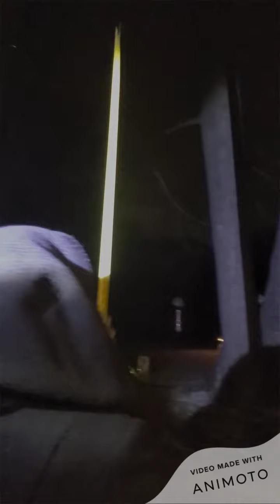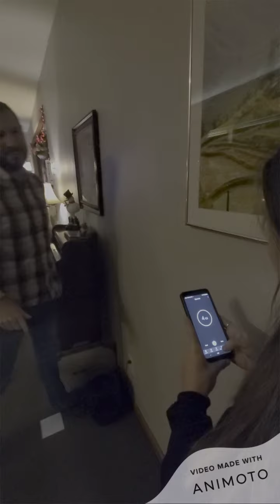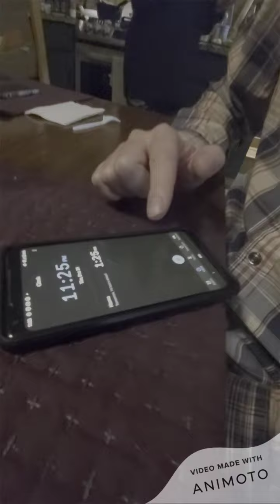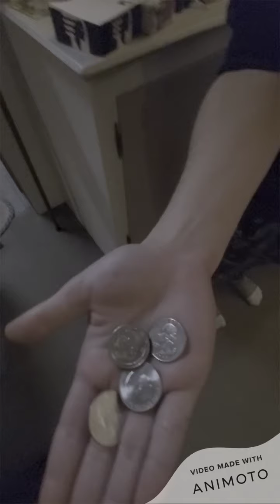2020 NYE Olympics